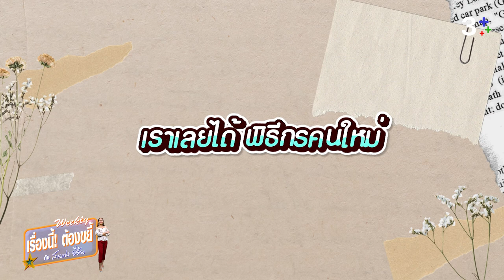ขยี้ความเผ็ชชช ของ gang หญิงคณิกาแห่งโรงแม่แฟง | EP.7 (Full) | เรื่องนี้! ต้องขยี้ฯ | 3Plus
เยือนกองคุณพี่เจ้าขา...ดิฉันเป็นห่านมิใช่หงส์ ต้องไปพบ gang หญิงคณิกา งานนี้ สายฝน ชีช้าง จัดหนักจัดเต็มแน่นอน เพราะต้องเจอ ตัวแม่ ตัวมัม ตัวมารดา ตัว top แห่งโรงแม่แฟง นำทีมโดย จอย รินลณี, โบว์ เมลดา, น้ำหนึ่ง สุทธิเดชานัย, แน๊ตตี้ นาตาชา, เรนเดียร์ ปฤสยา จะวุ่นวายขนาดไหน ใครจะเป็นดาวเด่นของที่นี่ และคุณสมบัติของหญิงคณิกาต้องเป็นแบบไหน บุกโรงนอน เข้าโรงครัว ของเหล่าคณิกาได้เสาร์นี้ที่ เรื่องนี้! ต้องขยี้ กับ สายฝน ชีช้าง Weekly ที่ 3Plus